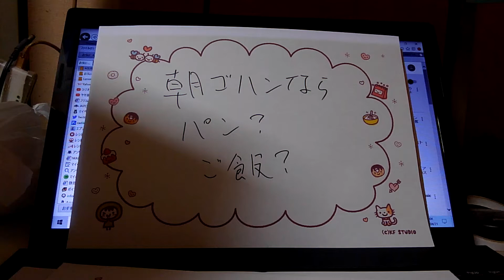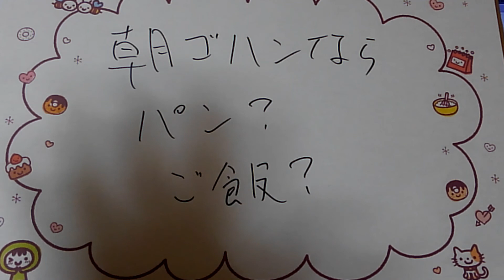朝ごはんは、パン？お米？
今は、朝ごはん食べてないけど、
パンかなぁ。